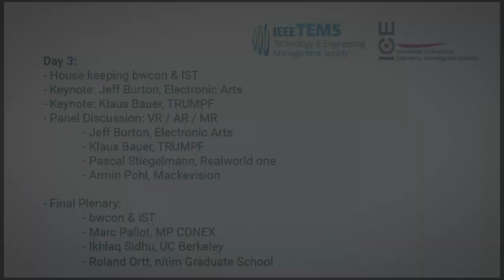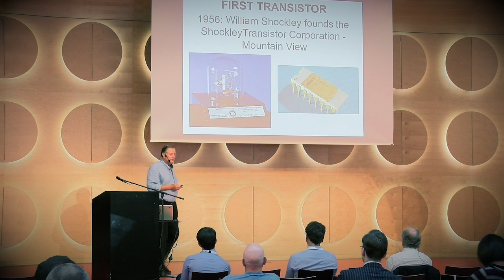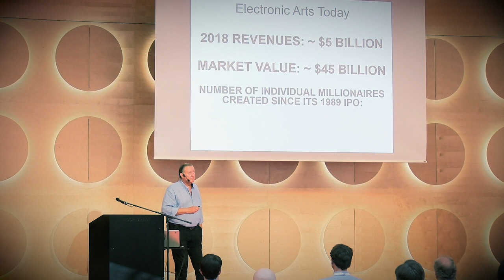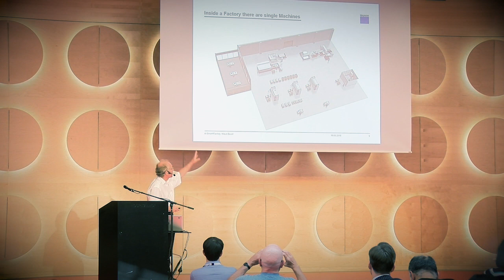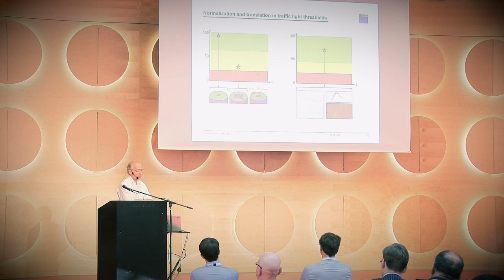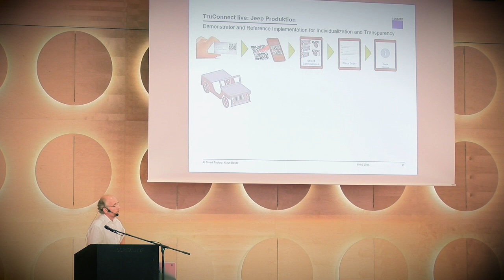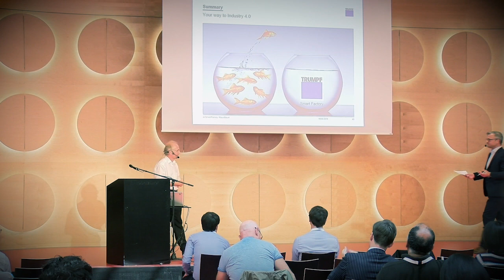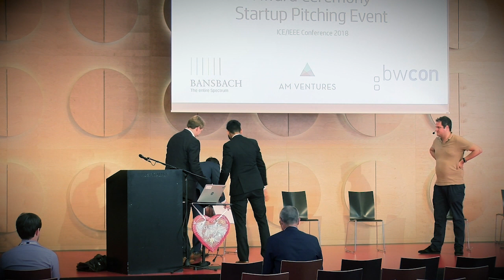Day 3: ICE/IEEE International Conference on Engineering, Technology and Innovation 2018